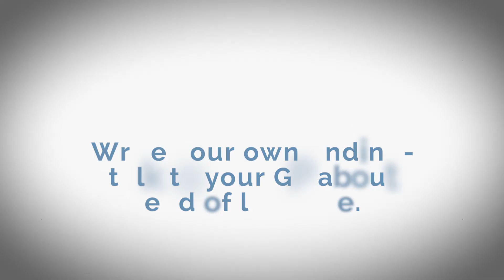Making an Advanced Care Plan for end of life medical care.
Communicating the tough messages requires skill. Sequel PR specializes in helping clients craft thoughtful and meaningful campaigns for sensitive subjects.